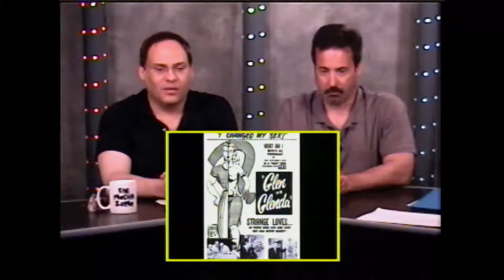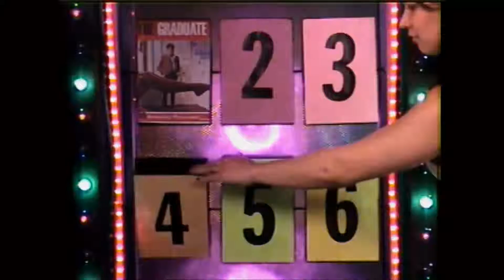MEDIA ZONE 6-21 Pt 3 Movie Tag Line Game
Guess the Movie from it's Poster Tag Line. The HEAD 2 HEAD Game.